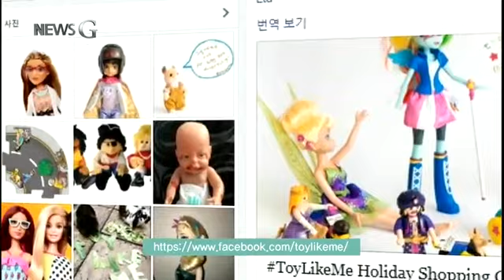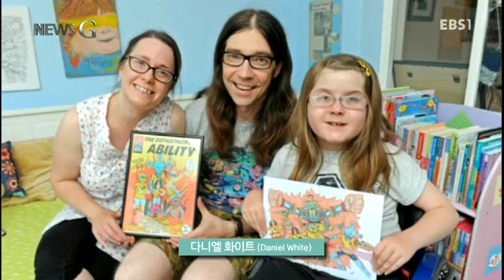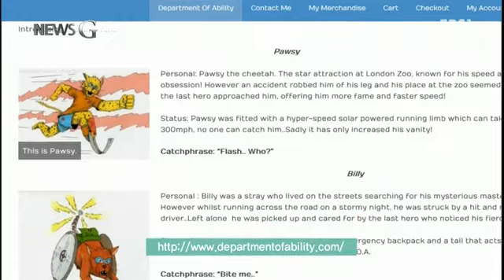[뉴스G] 장애가 이상하지 않은 세상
어린시절 작은장난감이나 만화 영화에 푹~빠졌던경험, 한번 쯤 있으시죠?그 런데 혹시 장난감이나 만화에서'장애를 가진캐릭터'는 보신적 있으신가요? 아이들에게 장애는 틀린 것이 아니라 그저 좀 다른것이라는것을 알려주는방법. 뉴스G에서소개해드립니다